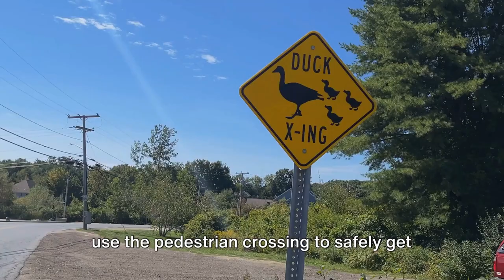Duck Tales - Unveiling The Quacking Mysteries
A YouTube video about Ducks

Duck, any of various species of relatively small, short-necked, large-billed waterfowl. In true ducks—i.e., those classified in the subfamily Anatinae in the waterfowl family Anatidae—the legs are placed rearward, as in swans, rather than forward, as in geese. The result is a distinctive waddling gait. Most true ducks, including a few inaccurately called geese (e.g., sheldgeese) by reason of size and build, also differ from swans and true geese in the following characteristics: males (drakes) and females (hens or ducks) exhibit some degree of differentiation in plumage and in call, males molt twice annually, females lay large clutches of smooth-shelled rather than rough-shelled eggs, and both sexes have overlapping scales on the skin of the leg. The wild mallard (Anas platyrhynchos) is believed to be the ancestor of all domestic ducks, and it has undergone numerous crossbreedings and mutations since it was first domesticated in China between 2,000 and 3,000 years ago.

All true ducks, except those in the shelduck group (the tribe Tadornini) and sea ducks (the tribes Mergini and Somateriini), mature in the first year and pair only for the season—unlike the late-maturing, life-mating true geese and swans. Ducks are generally divided into three major groups, dabbling (shallow-water), diving, and perching ducks, based on their characteristic behaviours. The mallard, a typical dabbling duck (any of about 38 species of Anas and about 5 species in other genera), is one of the most popular game birds.

Pintails, teals, shovelers, and wigeons are also dabbling ducks classified in Anas, in addition to the gadwall (A. strepera) and the black ducks (A. sparsa, A. rubripes, and A. superciliosa). Perching ducks such as the muscovy (Cairina moschata), the wood duck (Aix sponsa), and the mandarin duck (Aix galericulata) have long claws and are the most arboreal of ducks, often roosting in trees. The diving ducks (or sea ducks) include the greatest number of marine species, such as eiders (which are variously classified as members of the tribe Mergini or placed in a separate tribe Somateriini) and scoters (Melanitta), but they also include primarily freshwater species such as mergansers (Mergus and Lophodytes), the ring-necked duck (Aythya collaris), and the pochards (Aythya and Netta), including the scaups (A. marila, A. affinis, and A. novaeseelandiae) and the canvasback (A. valisineria). The redhead (A. americana), the goldeneye (Bucephala clangula and B. islandica), and the bufflehead (B. albeola) are diving ducks that live in fresh and salt water, depending on the season. Members of the stifftail group, typified by the blue-billed ruddy duck (Oxyura jamaicensis), are highly aquatic diving ducks characterized by legs set far toward the rear of the body. The whistling ducks (Dendrocygna), also called tree ducks, are not true ducks but are more closely related to geese and swans. Ducks that are not included in those larger groups are the freckled duck (Stictonetta naevosa) and the torrent duck (Merganetta armata), as well as the shelducks (Tadorna) and the steamer ducks (Tachyeres). All ducks, geese, and swans belong to the family Anatidae. For a more detailed classification, see anseriform.

Duck raising is practiced on a limited scale in most countries, usually as a small-farm enterprise, although large flocks are bred in some areas of England, the Netherlands, and the United States. The American Poultry Association lists 17 domesticated breeds, divided into four classes: heavy, medium, lightweight, and bantam. The White Pekin, originally from China, is the most widely raised duck in the United States, because it is meaty, fast growing, and prodigious in egg production. Duck feathers are also of some value, though they have been largely replaced by synthetics. Eiderdown, the down feathers of the common eider (Somateria mollissima), are still of wide commercial value for use in luxury quilts and pillows.

Welcome to "Knowledge Hose". We are aiming to provide education or information about animals (as many animals as will be possible - birds, insects... included) through our videos. We will try to make our work exciting.
Whether you are a kid, adult, nature and wildlife enthusiast etc, we hope our channel will be worthwhile for you.